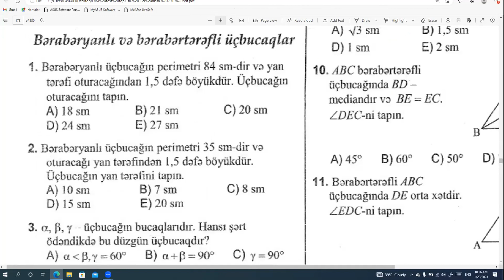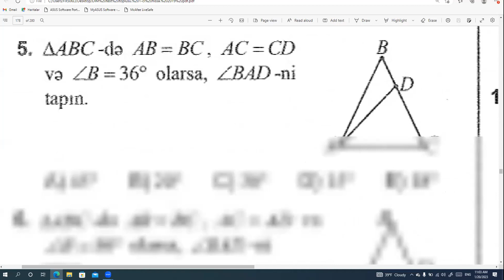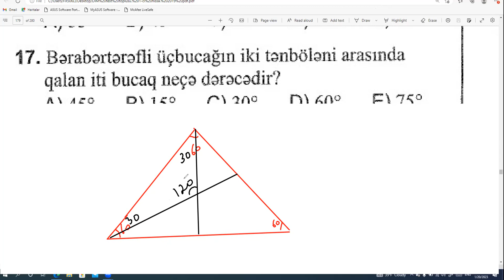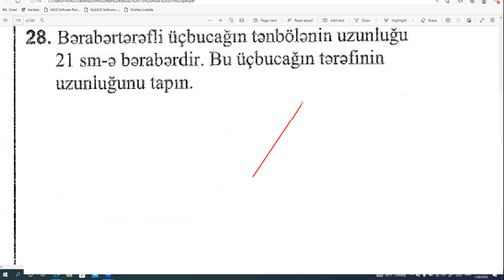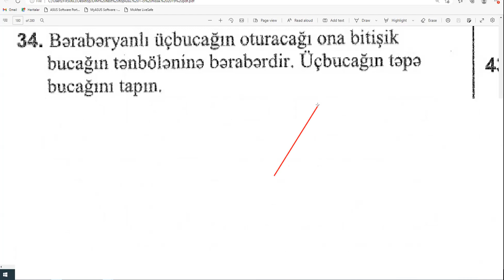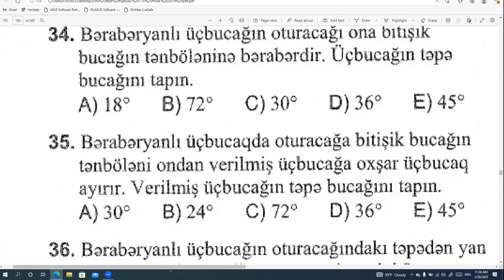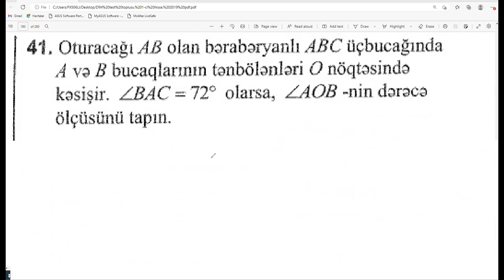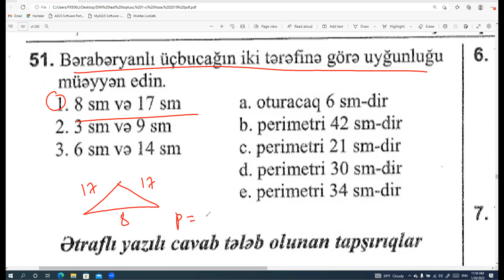beraberyanli ucbucaq basliq 5